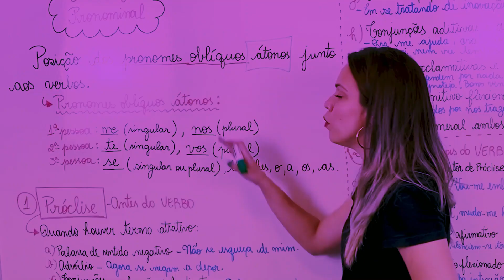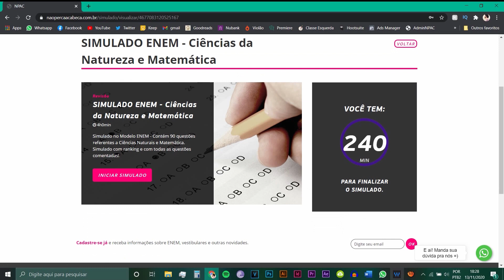Conheça a plataforma do Não Perca a Cabeça | 50% OFF na Black Friday — o menor preço do ano! 🎁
Mais de 50% OFF! 😱 É o menor preço do ano

2021 será o seu ano! Estude conosco :)

Você já conhece a qualidade das nossas aulas aqui no YouTube, e em nossa plataforma você terá acesso a conteúdos exclusivos e diversas ferramentas para complementar seus estudos e garantir sua aprovação no Enem e demais vestibulares:
• Plano de estudos semanais
• Correções de Redação detalhadas
• Simulados diversos
• Monitorias individuais para esclarecer suas dúvidas
• Listas de exercício

Tudo isso por apenas 10x de R$9,90! Desconto excluviso no dia 27/11 (Black Friday).